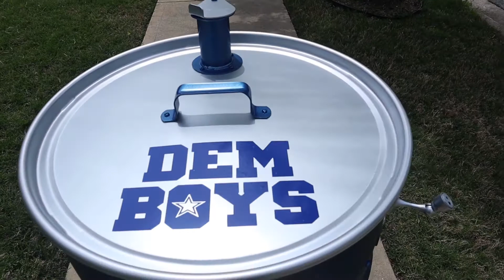Cowboys UDS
New Dallas Cowboys UDS built for a customer. I built this one for a good friends dad who has a birthday coming up. I'm sure he is going to love it